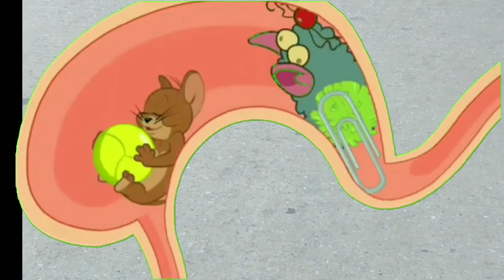Tom and Jerry